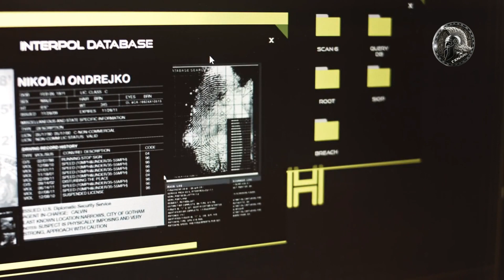Next Community Based Development Steps for Denarii DFI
Builder: Outreach Program

DFI is a crypto designed to incorporate eSports with Xrpl, Algo and Hbar ⚔️!

DFi Denarii Asset (ASA) ID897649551

Add The Asset to the account!

Denarii Youtube Channels: (Including Project Revivals)

Denarii DFi is blessed on Three DLTs - XRPL & ALGORAND & HEDERA HASHGRAPH